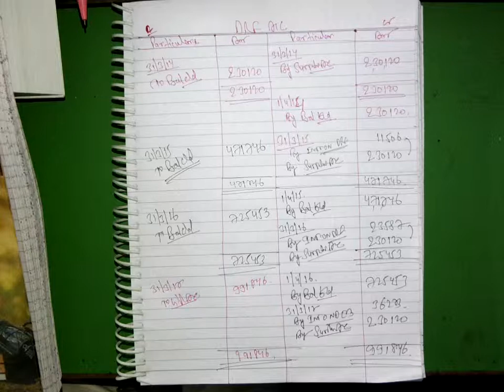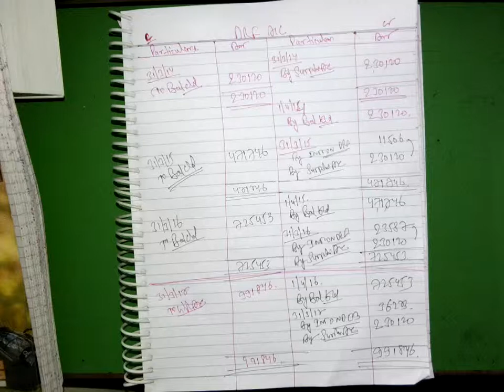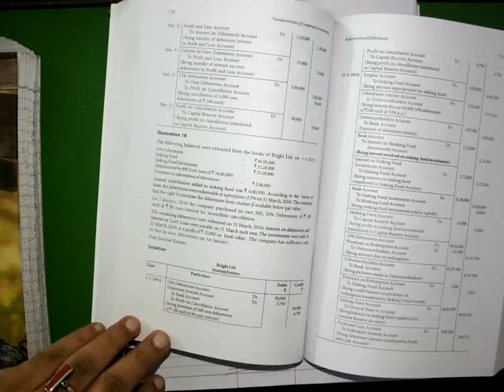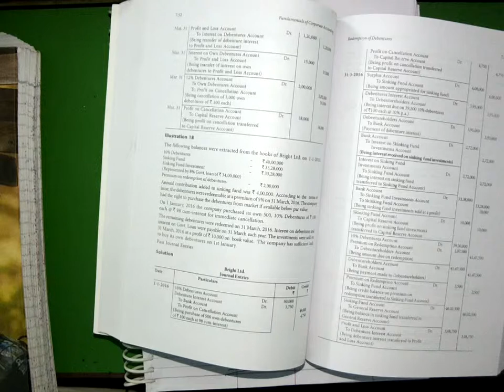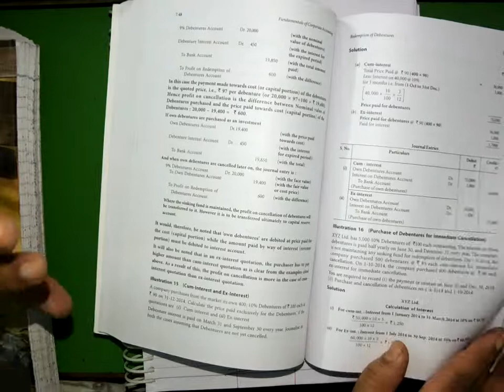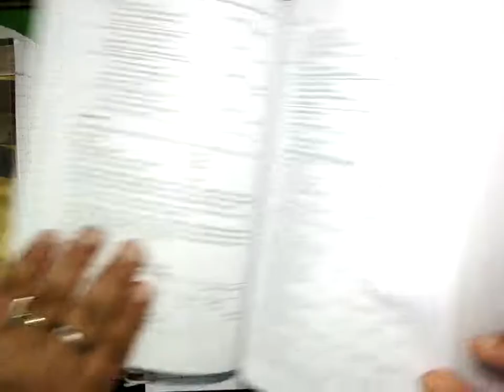REDEMPTION OF DEBENTURE - SINKING FUND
REDEMPTION OF DEBENTURE - SINKINF FUND - PART- 2, DATED 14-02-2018,  RECORDED LIVE CLASSES AT ACHIEVER'S CLASSES, LAXMI NAGAR DELHI,